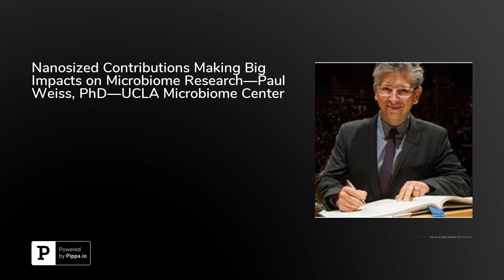Nanosized Contributions Making Big Impacts on Microbiome Research—Paul Weiss, PhD—UCLA Microbiome...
“One of the unanticipated developments that really came from nano is that we evolved from chemistry, physics, engineering, medicine, toxicology, and so forth, and we learned to adopt each other’s approaches and adopt each other’s problems,” says Dr. Paul&nbsp;Weiss, UC Presidential Chair, Distinguished Professor of Chemistry &amp; Biochemistry, and Distinguished Professor of Material Science &amp; Engineering at the University of California, Los Angeles (UCLA).He continues by explaining how the communication and collaborative approaches in the field of nanoscience and nanotechnology have served the world of&nbsp;microbiome research, and how they might impact other fields of research as well.After developing the BRAIN Initiative under the Obama Administration, Dr.&nbsp;Weiss&nbsp;and his team were asked to lead the technological roadmap effort for the National Microbiome Initiative, which gathered scientists and engineers from around the world with a common goal: to understand what technologies can be used to understand how different species interact in the&nbsp;microbiome&nbsp;of&nbsp;humans, oceans, and soils.Dr.&nbsp;Weiss&nbsp;discusses a number of interesting topics and accomplishments of the Paul&nbsp;Weiss&nbsp;Lab, so tune in for all the details. You will discover:How the BRAIN Initiative laid out which technologies would be necessary for measuring chemical signals in the brain and understanding how neural circuits workHow Dr.&nbsp;Weiss’ group is trying to address single gene mutation diseases like sickle cell and apply the same approach to cancer immunotherapyHow chemical cues and the ability to place functionality is useful in tissue engineering, for example in the creation of an antimicrobial, anti-inflammatory periodontal membrane that encourages bone regrowth and controls degradation